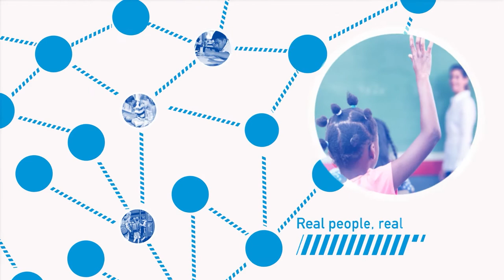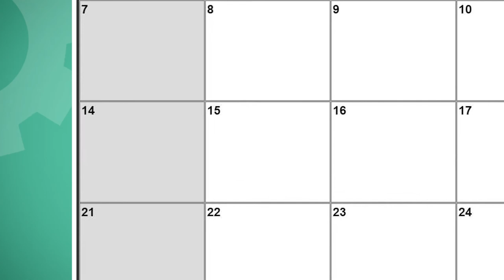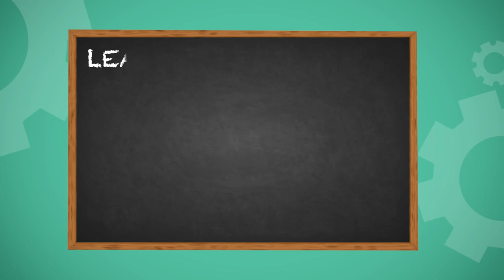Education Matters ep. 141 Leandro: Moving from Planning to Action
Judge Lee’s Consent Order of January 21, 2020, it directed the State Defendants (SBE/Gov/DOJ representing the State to submit a status report setting out the “Specific actions that the State Defendants must implement in 2020 to begin to address the issues identified by WestEd.”  Since then, in the midst of COVID-19, the State and the Plaintiffs have worked to develop the Joint Report issued on June 15 with the required specific actions and investments. Today on the show we discuss the specific Leandro action plan and our students constitutional right to a sound and basic education. We will hear from the State Board of Education on these plans as well as a superintendent and a former student.

Mr. James Ford, Member, State Board of Education and Executive Director, Center for Racial Equity in Education (CREED)
Ms. Daisy Almonte, Graduate of Sampson County Schools
Dr. Marvin Connelly, Jr., Superintendent, Cumberland County Schools